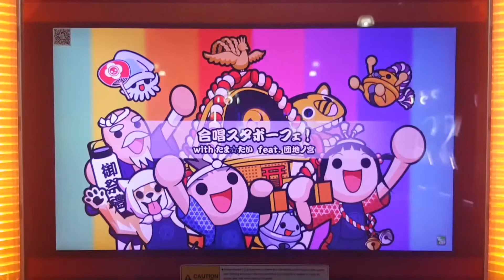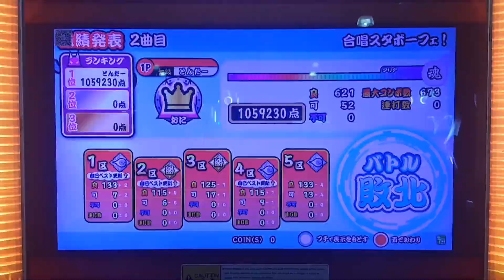「太鼓の達人 グリーン.ver アジア」合唱スタボーフェ！ フルコンボ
「太鼓の達人 グリーン.ver アジア」
合唱スタボーフェ！
with たま☆たい feat.団地ノ宮
フルコンボ

BPM 156
☆ × 9
673 コンボ

AIバトル演奏
敗北 XD